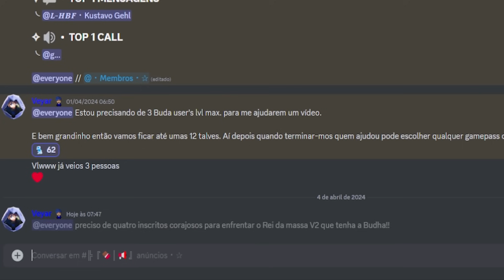DESPERTANDO TODOS PODERES DE DRAGÃO DO BLOX FRUITS EM 1 VÍDEO!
🌠Nesse vídeo Eu vou despertar todos os poderes de DRAGÃO no Blox Fruits e liberar todas habilidades secretas!

18:15